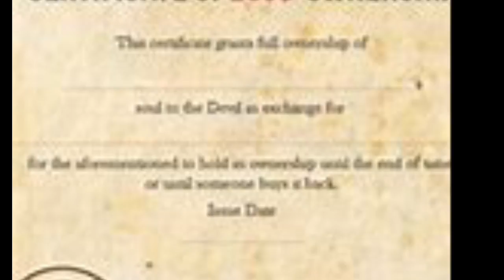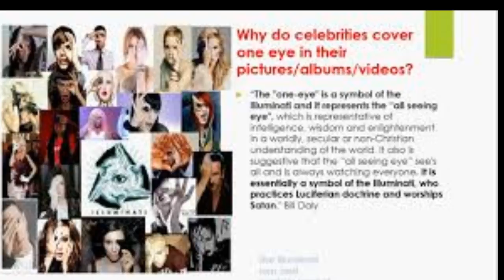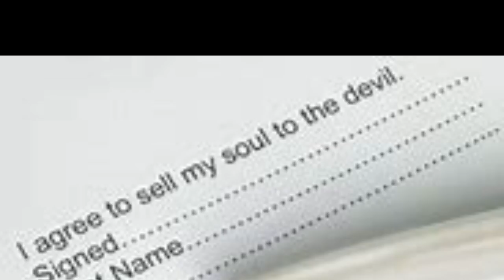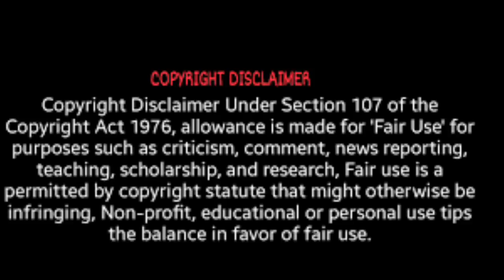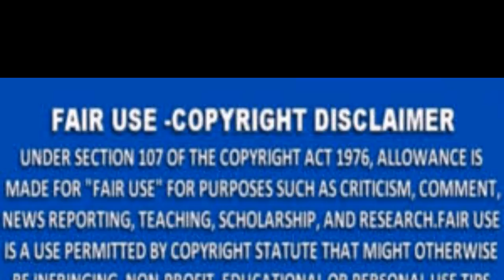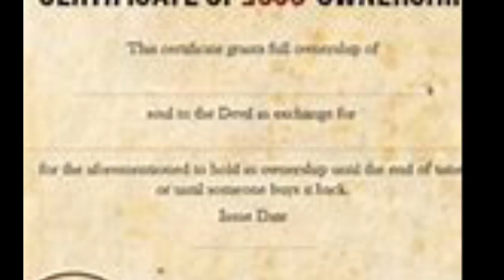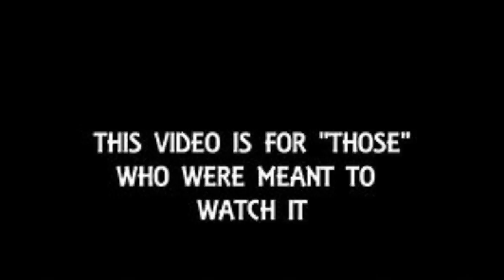Cynthia Bailey From The RHOA Your Man Is Out In These Atlanta Streets Disrespecting You Gurl Review